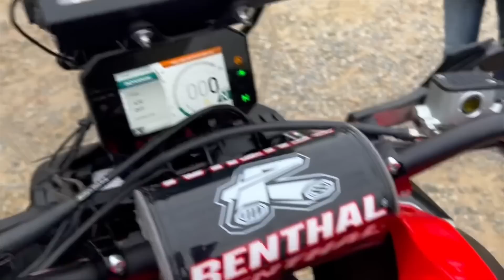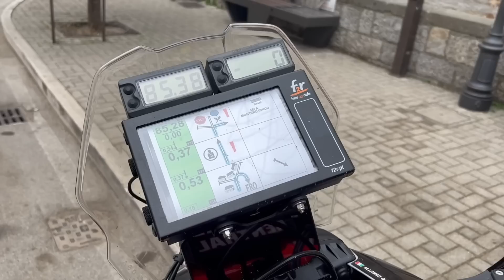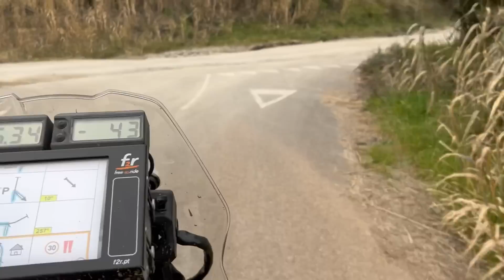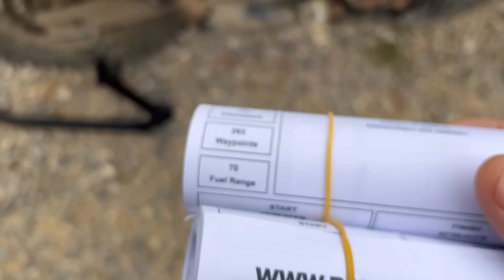Jacopo Cerutti & TUAREG 660 Factory FIRST TEST!! | Aprilia Tuareg 660 Guareschi Corse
Vi racconto come va, le modifiche fatte e quelle che faremo: la prima uscita ufficiale in sella alla Tuareg Ufficiale  By Guareschi Corse con cui correremo quest'anno... JACOPO CERUTTI VLOG.